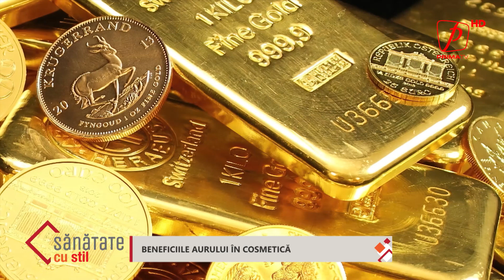Sănătate cu stil - Beneficiile aurului în cosmetică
Aurul este un metal prețios, și nu doar ca valoare monetară. Utilizate în creme și seruri, nanoparticulele de aur fac minuni pentru piele. În combinație cu acidul hialuronic, acestea ajută la corectarea ridurilor și conferă tenului un aspect mai ferm și mai sănătos. În plus, specialiștii spun că protejează împotriva radicalilor liberi.